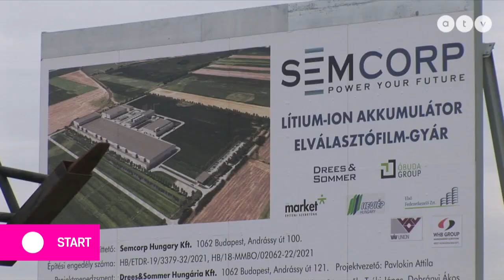MSZP | Biztos, hogy nem lesz rendkívüli nyugdíjemelés novemberig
Az ATV Start vendége Komjáthi Imre társelnök, MSZP.